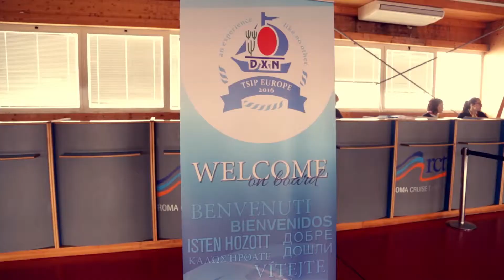DXN ITALY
Ganoderma, prodotti al ganoderma, integratori, caffè, mlm , business, Malesia